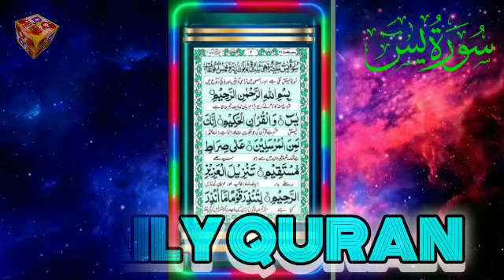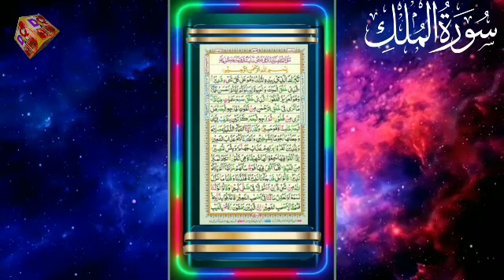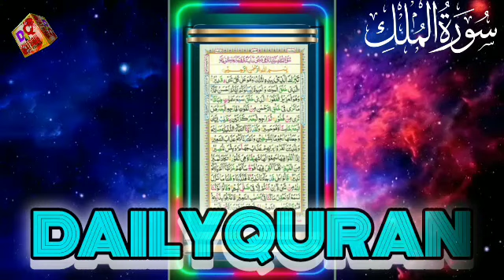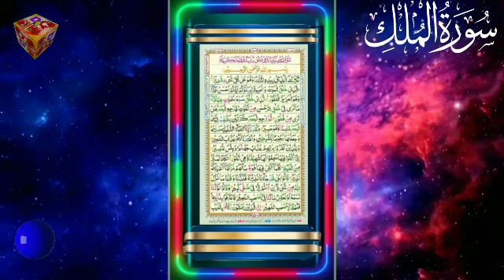Surah yasin (سورةياسين) Heart Touching Recitation Full Arabic Text (سورةالملك)mulk 28 April 2024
our query
surah yasin
surah yasin maher al muaiqly سورة يس ماهر المعيقلي
قرآن الغامدي الملك Calming Relaxing Surah Al Mulk سورة الملك | Beautiful Voice | V
قرآن كريم الملك
قرأن كريم الملك
سورة الملك سعد الغامدي  Viral Surah Yasin (Yaseen) سورة يس | Calming Relaxing Soft Voice |
Surah Yasin (Yaseen) سورة يس | Relaxing heart touching voice
surah mulk حسام الدين عبادي
سورة الملك طفلة
surah al mulk اسلام صبحي
surah yasin (yaseen) سورة يس tarteel_tv1 surahyaseen surah surahyaseen yasin surahrahman suraharrahman arrahman rahmansurah surahalwaqiah surahmulk surahalmulk qurankareem quran quranrecitation alquran ayatulkursi misharyrashid surahbaqarahEp 202 Surah Yaseen 🕋 Surah Rahman 🕋 Surah Waqiah 🕋 Surah Mulk 🕋 Ayatul Kursi @LearnQuranatHome
surah yasin (yaseen) سورة يس
سورة ياسين والواقعة والرحمن والملك
shortfeedthings of prophet muhammad ﷺ || ahmad hai muhammad hai
Islamic Digital Studio ids meetup Tahir Qadri Studio  IDS ids islamic digital studio tahir qadri podcast IDS Podcast
studio
islamic digital studio live studio digital islamic#whatsappstatus
surah with urdu
translation beautiful voice
quran tilawat with urdu
translation full
tilawat quran with urdu
translation
best surah in quran with
urdu translationquran translation reels
quran short translation
best surah translationquran ayat quality
best quran translation
surah with urdu
translation beautiful voice
quran tilawat meaning
arabic quran translation
translation
with english translationallah recitation
beautiful dua recitation
relaxing quranquran heart touching
tilawat quran best voice
important surahs to read
daily
arabic tilawat
how to recite quran
beautifully
beautiful quran recitation
india
quran ayat quality
best surah in quran
quran short translation

daily recitation tv hd surah
yaseen
quran tilawat emotional
voice
sweet quran recitation
beautify your recitatior
soulful quran recitation
eautiful quran recitation
10 hourshow to recite quran
beautifully
daily
most popular quran
recitation
10 recitation of the quran
unique quran recitation
yaseen
quran tilawat emotional
voicesurah with urdu
translation beautiful voice
quran tilawat meaning
urdu translation
best quran recítation with
english translation
quran without translation
best surah translationtilawat al quran al karim
surah al baqarah on
surah bagarah with
english translation
quran recitation juz 1soft quran
Coran recitation
surah yaseen relaxing
recitation
surah rahman
unbelievable voice
surah rahman calming
recitation
surah al bagarah fast
recitation
juz amma beautiful
recitation
quran recitation for sleep
no adsrelaxing surah
trending quran tilawat
tone
surah mulk best recitationsurah rahman relaxing
recitation
most popular quran
recitation
simple quran recitation
quran famous ayat
quran recitation with
arabic text
satisfying quran recitation
sabse sundar quran
tilawat
quran surah recitation